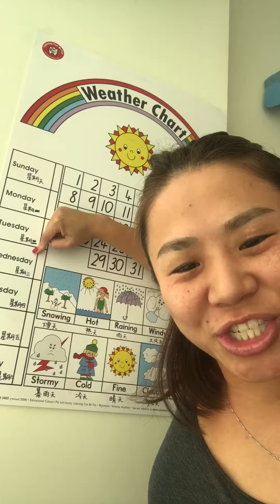2017 term 2 days of the week in Mandarin